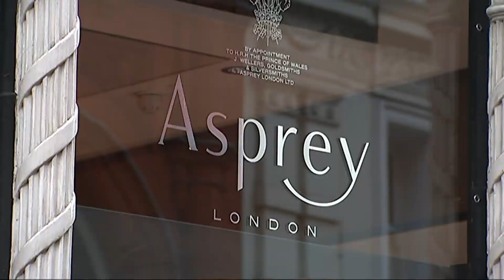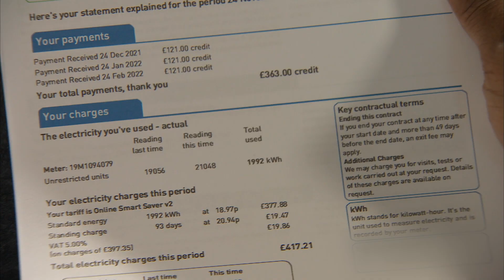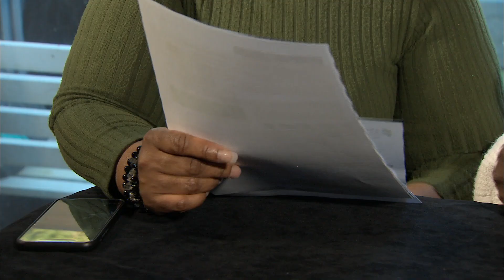Poverty Premium: How some of the poorest in society are facing financial hardships | 5 News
► We've all heard it, and felt it in our pockets... the cost of living is soaring. Food, energy and fuel are getting more expensive. And for some of the poorest in society it's on top of financial hardships which already sees them pay more for essentials like insurance and credit.

Known as the Poverty Premium, it's costing millions of people hundreds of pounds every year. Charities say no one in authority is willing to take responsibility or address the inbalance.